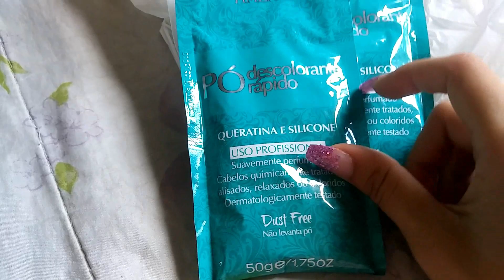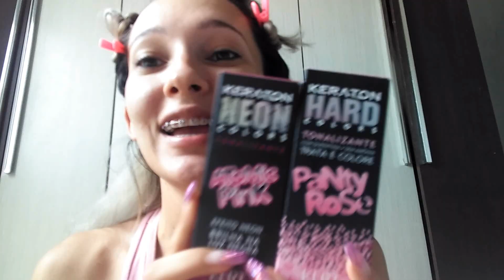Vlog: Um dia comigo!!!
CONTATOS DA ORTODENTE:

Rua Alberto Lundgren, 1º andar, Jordão Baixo, Recife-PE.
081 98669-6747 (oi) e 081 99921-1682 (tim).